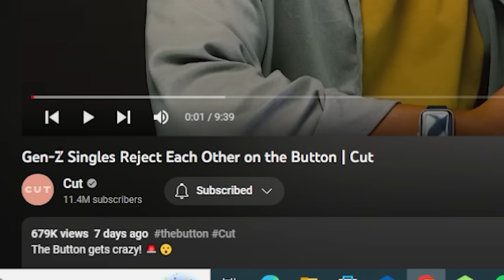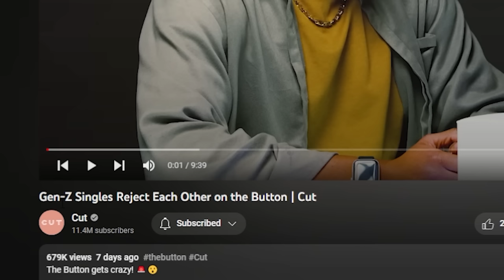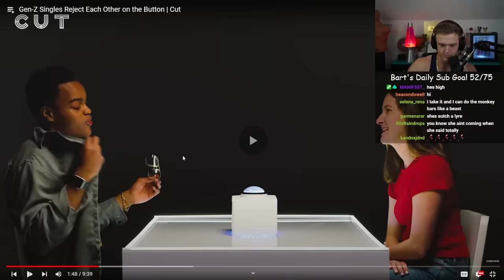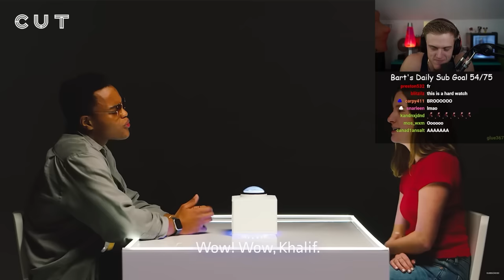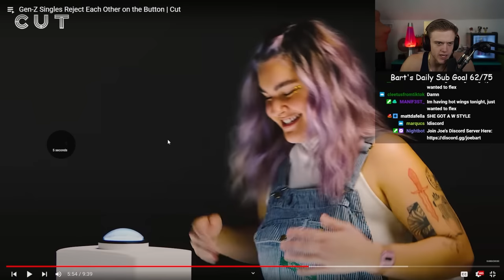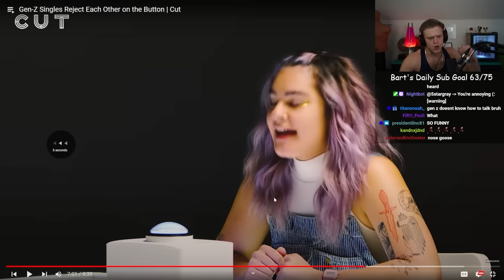Gen-Z Makes The Button UNBEARABLE.